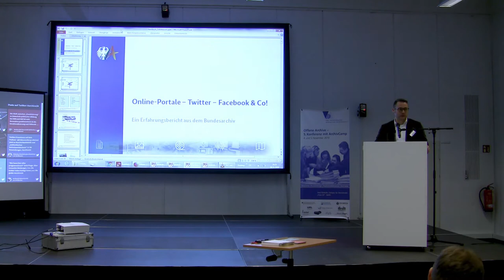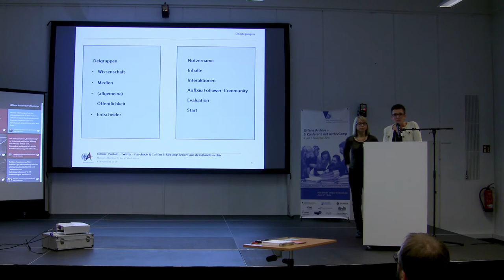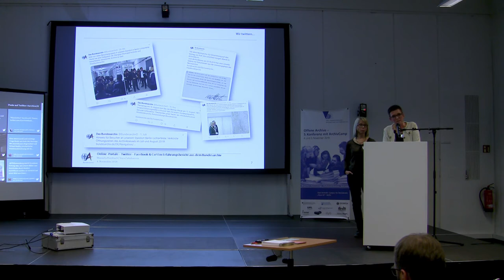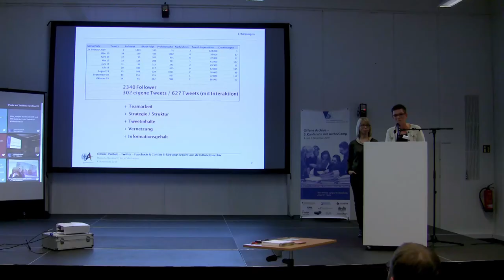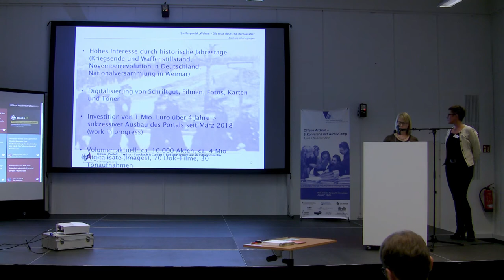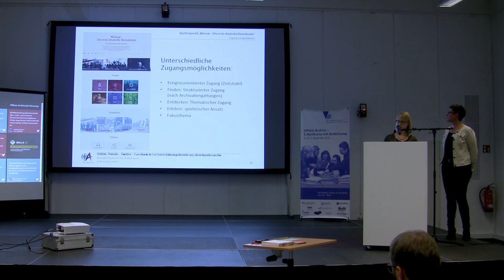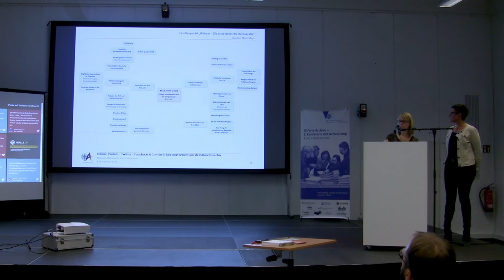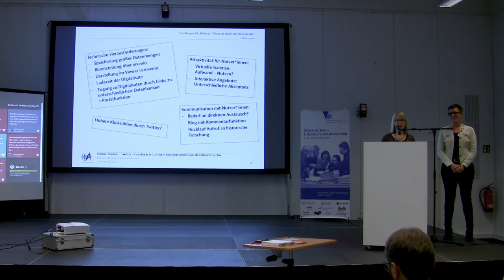Offene Archive 2.4: Kurzvortrag „Online-Portale — Twitter, Facebook & Co."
Twitter, Facebook & Co. — Ein Erfahrungsbericht des Bundesarchivs

Kurzvortrag von Manuela Hambuch und Vera Zahnhausen, Bundesarchiv